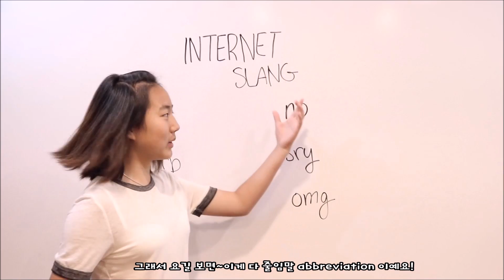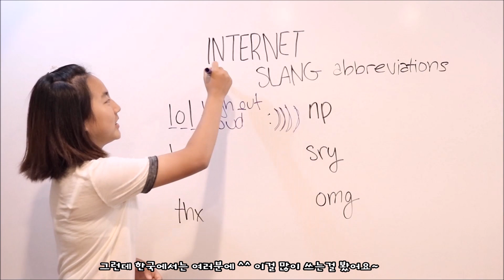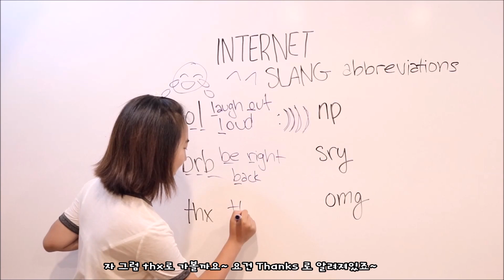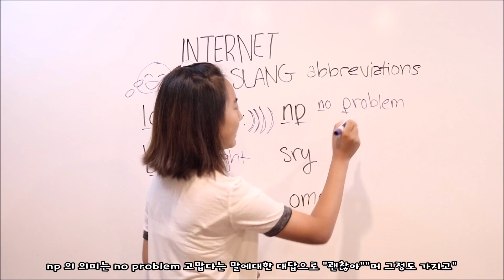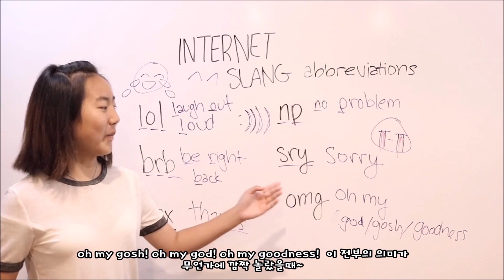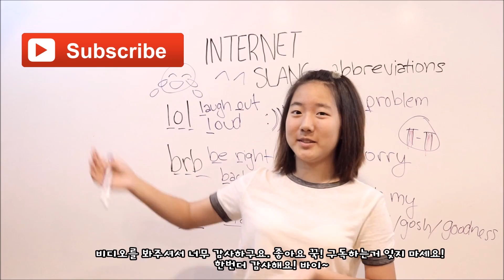생활영어회화 - 재미있는 영어슬랭 인터넷 채팅 줄임말 English Abbreviations (Internet slang) 소피아영어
생활영어회화시간! 재미있는 영어슬랭을 알아볼게요! 인터넷 채팅 줄임말은 Abbreviations이라고 한답니다. (Internet slang) 미국원어민영어 소피아랑 재미있는 영어 배워보자요!

lol /brb/ thx/ np/ sry/ omg 이게 영어? 생활영어를 재미있게 할라면 줄임말 영어표현도 알면 더더욱 신나겠죠? 미국에서 친구랑 문자할때 엄청 많이 쓰는 영어단어공부 시작!

미국이나 영어에 대해서 무엇이든 알고싶은게 있으면 언제든지 댓글에 요청해주세요!

HUGE GIVEAWAY ❤️ 2,000 SUBSCRIBERS 구독자기념 기브어웨이 이벤트가 진행중입니다. 2016년 5월 22일 까지구요. 많이 참여해주세요!

Video Upload : Every other day!  (Between 2pm-5pm)
I will try to update more and more! :-D

STALK ME:)
Follow me on 2nd Instagram: @zzongmi